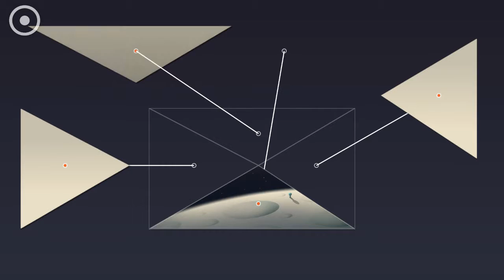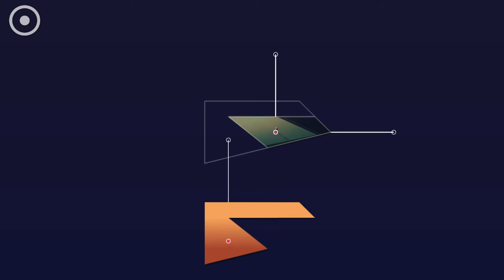Zenge (iOS/Android) Gameplay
Zenge is a peculiar puzzle game, telling the story of Eon - a lonely journeyman who's stuck between the worlds and time.

Game is intended to be a relaxing experience, thus there are no points, stars, tutorials, move counters, in game shops or any other distractors. Just pure, immersive journey with Eon, told through gorgeous art and music.